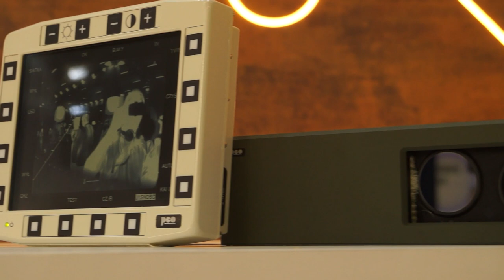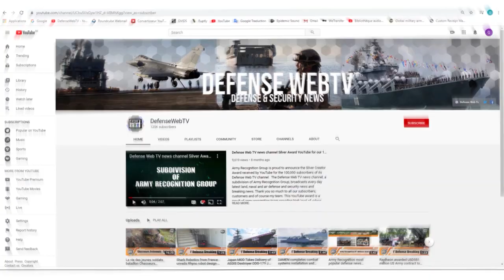MSPO 2021 Day 1 International Defense Industry Exhibition Kielce Poland daily coverage report